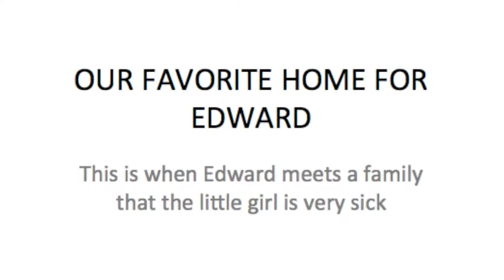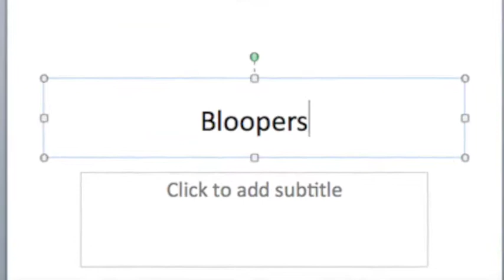The Miraculous Journey of Edward Tulane